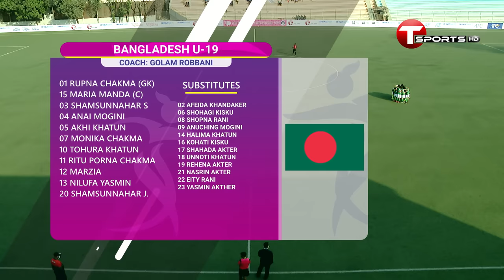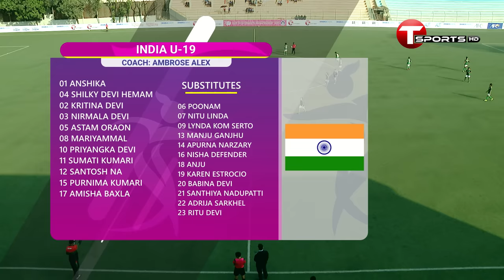Extended Highlights | Bangladesh vs India | SAFF U-19 Women's Championship | T Sports